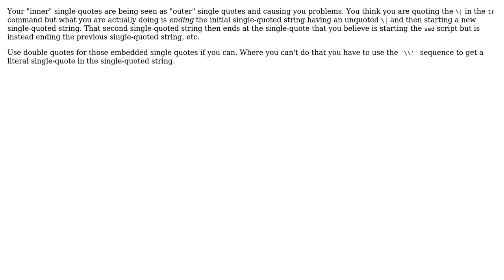BASH find and replace in all files in directory using FIND and SED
With thanks & praise to God, and with thanks to the many people who have made this project possible! | Content (except music & images) licensed under CC BY-SA | Music | Images & others | With thanks to user user2682459 user Etan Reisner and the Stack Exchange Network Trademarks are property of their respective owners. You are responsible for your own actions.